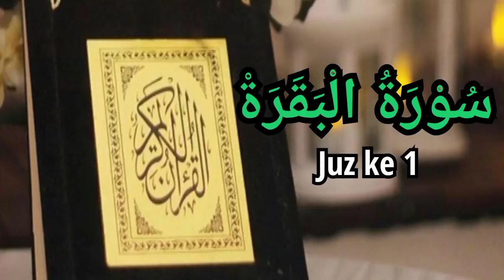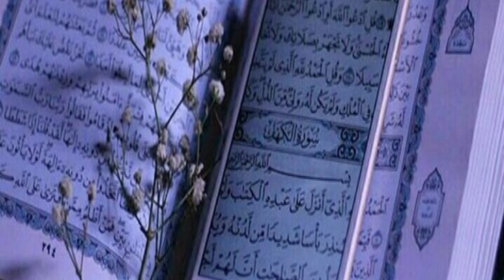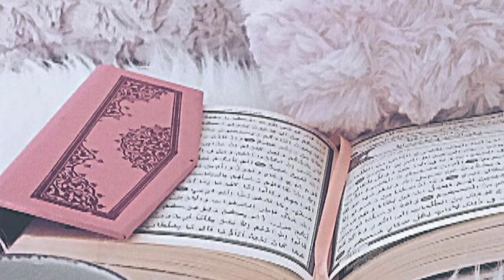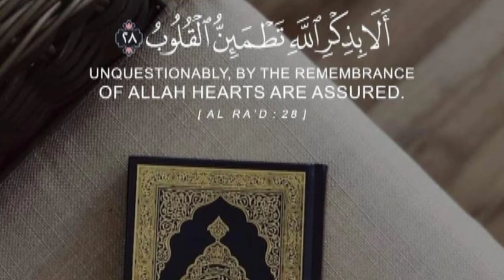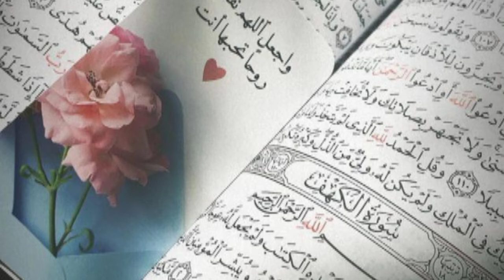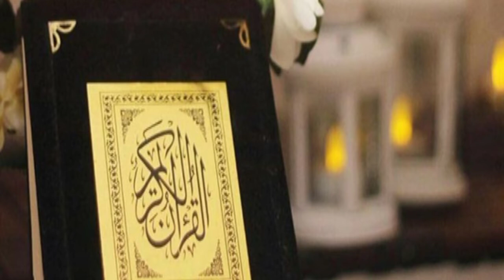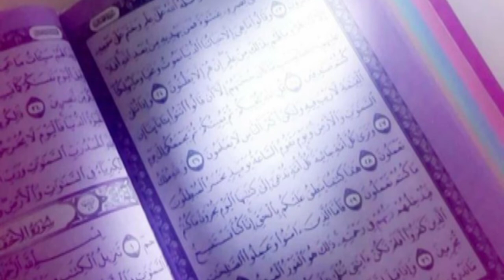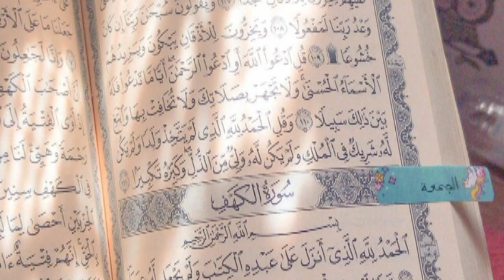Suroh Al Baqoroh Juz ke 1۔no copyright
Suroh Al Baqoroh Juz ke 1
Suroh Al Baqoroh Juz 1

Terima kasih banyak.
Jazaakumul Loohu Khoiron Katsiiron.